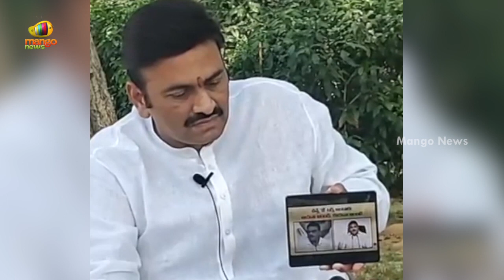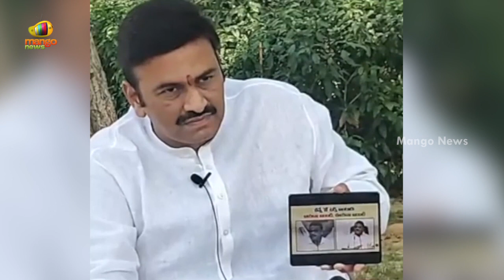YCP MP Raghu Rama Krishna Raju Sensational Comments On AP Local Body Elections | AP News | MangoNews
YCP MP Raghu Rama Krishna Raju Sensational Comments On AP Local Body Elections.